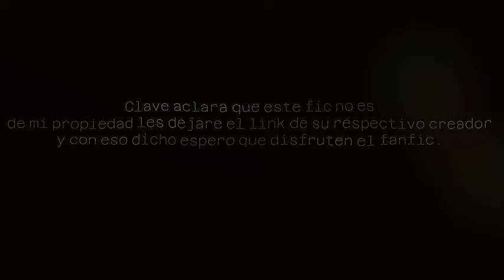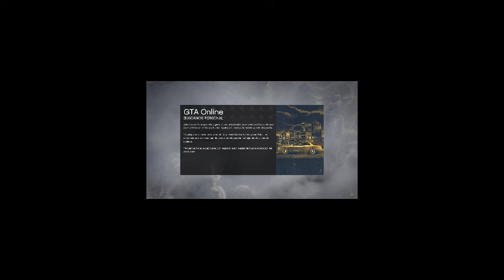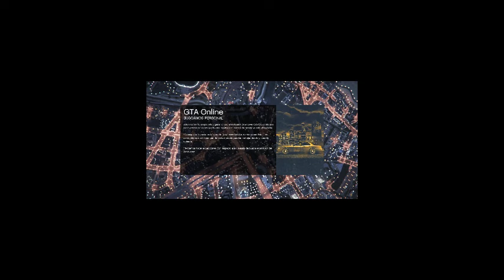Ninja's Hero Academia | Capitulo 12 | [Naruto x My Hero Academia ]